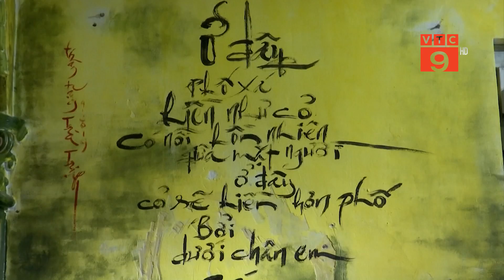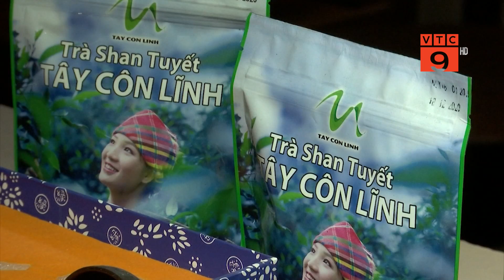CAFE DOANG NHÂN I CON ĐƯỜNG ĐƯA TRÀ RA THẾ GIỚI CỦA MỘT DOANH NHÂN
VTC9 | CAFE DOANG NHÂN I CON ĐƯỜNG ĐƯA TRÀ RA THẾ GIỚI CỦA MỘT DOANH NHÂN